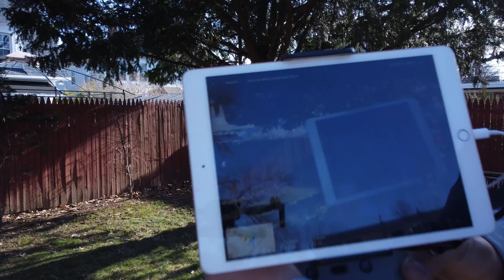Volando dron con ipad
Dron DJI